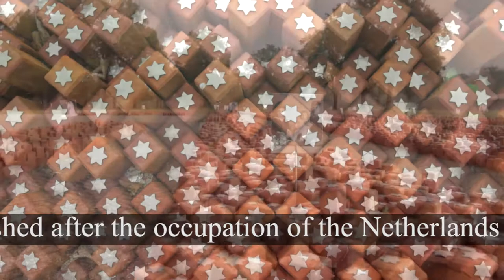Westerbork (concentration camp). World War II. History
Westerbork is a concentration camp established after the occupation of the Netherlands by Nazi Germany, ten kilometers north of the town of Westerbork in the province of Drenthe, near the border with Germany.